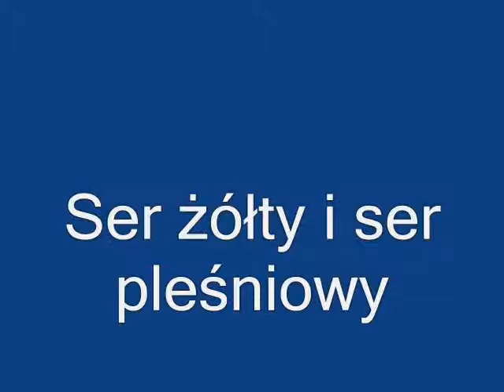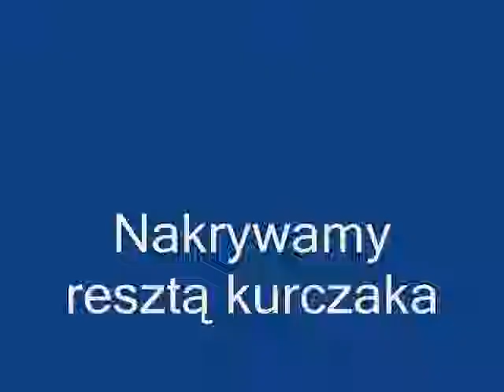kurczkowe tapas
takie zgrzyty